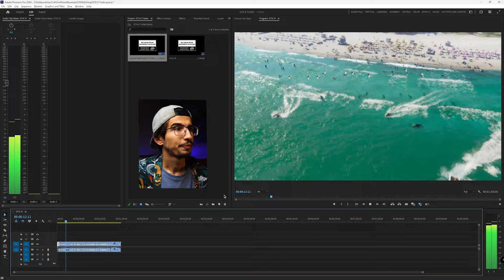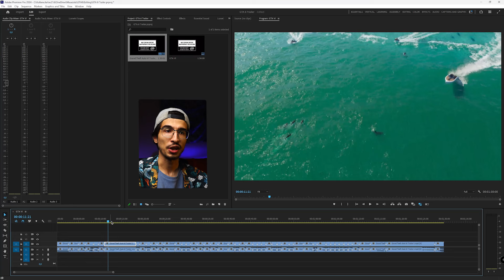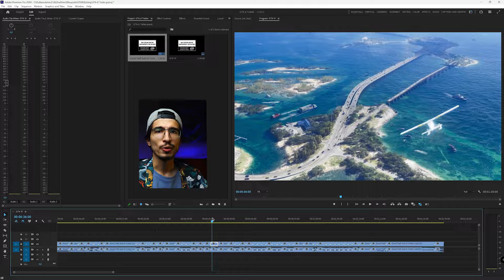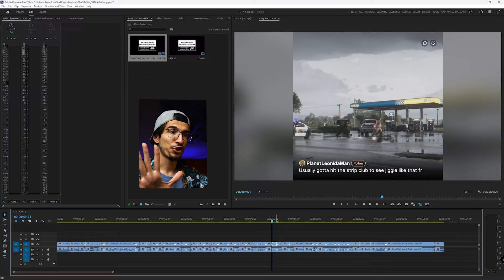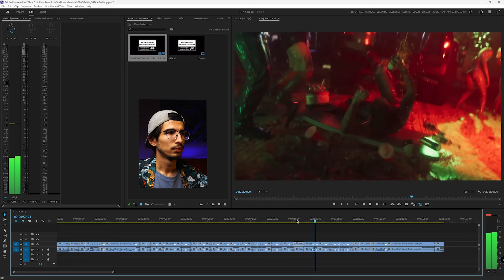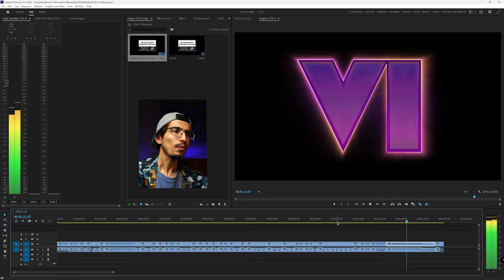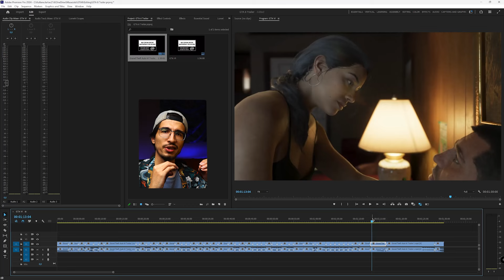GTA 6 Fragman İnceleme - Oyun Dolu Dolu - GTA 6 Duyuruldu Geliyor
Rocstar Games sonunda yıllardır beklenen oyunu duyurdu. Grand Theft Auto 6 Sonunda geliyor. GTA 5 Trailerından sonra şimdi Sıra GTA 6 Fragmanını incelemekte. Fragan teknik olarak çok etkileyici değil belki ama içerik dolu dolu. Oyunun çok büyük olacağını gözler önüe seriyor. Herkese iyi seyirler.

Ekipmanlarım:
Asus Prime A350
AMD Ryzen 5 1600 MPK 3.6GHz - 4.1GHz
Asus Arez Dual RX580 8GB/256bit
24GB RAM

Laptop:
Apple Macbook Air M1 8GB

Klavye ve Mouse:
Logitech MXKey

Monitörler:
Viewsonic VX3276-QHD

Kulaklık:
Behringer BH470
Anker Soundcore Q30

Mikrofon:
HyperX Quadcast

Kamera:
Sony a6300 + gmaster 18-105 f4

Işık:
Godox SL60II D
Andoer W140RGB